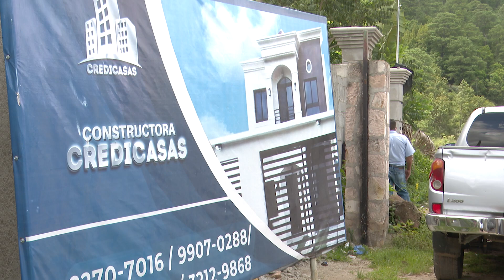¡Deforestación! Imparables los masivos proyectos habitacionales en Tatumbla, FM